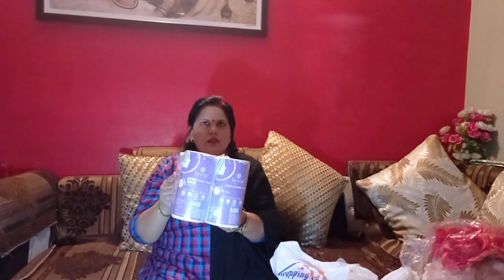Shopping Haul Vlog😍🛍|| Sadar Bazar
Hello friends